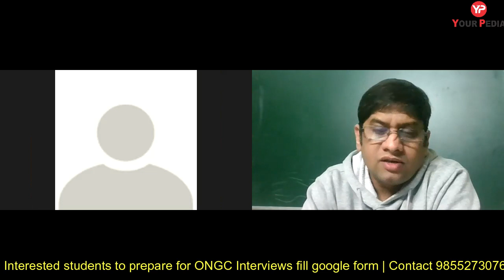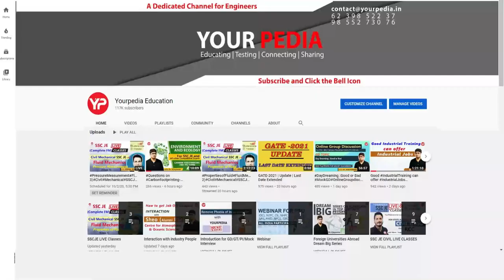ONGC HR Mock Interview | How to prepare for ONGC Interviews | ONGC Interview Preparation